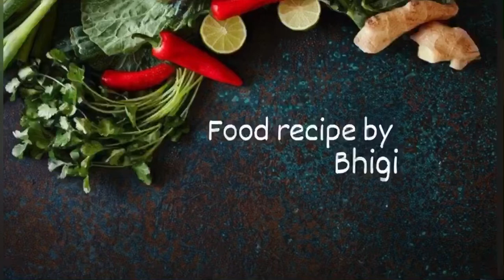Barish m banaye yeh special pakode |crispy pakode | Mirchi ring k pakode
Hello frnds monsoon m banaye crispy mirchi ring k pakode.n Aalu slice k pakode b banaye h
try krna . N coment krna